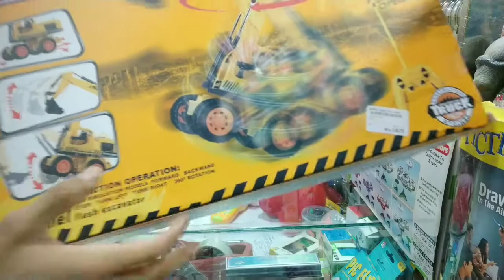Get the big size JCB toy model full unboxing and detailing ,,rc stunt jcb model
Hello friends

Welcome to the hitesh malviya channel
Today i ma unboxing
A big size jcb model

This cantent is so good

1 model jcb toy
300 mah battery
1 adopter
2 aa battery
1 rc remote

Thax for watching this video